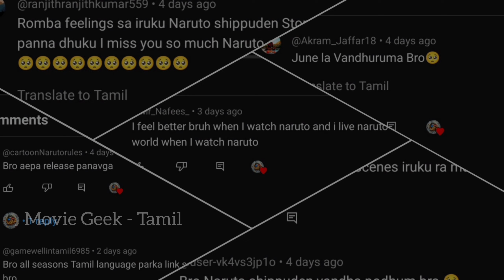"BREAKING" Naruto Shippuden Telecast NEW UPDATE (தமிழ்)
This video gives you information about the Update regarding Naruto Shippuden Regional language telecast issue...